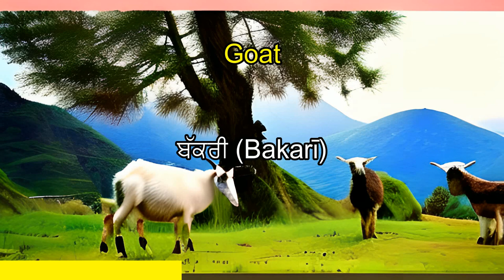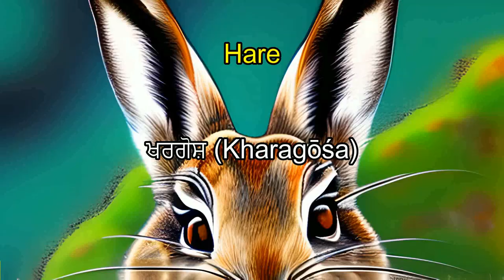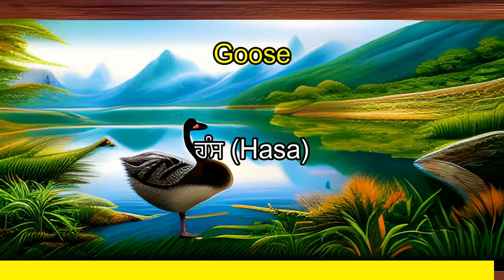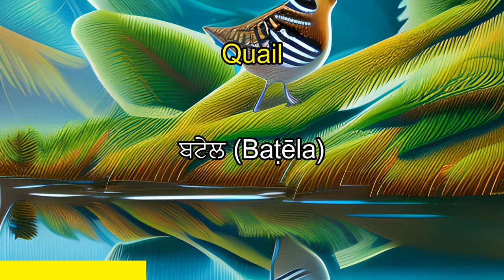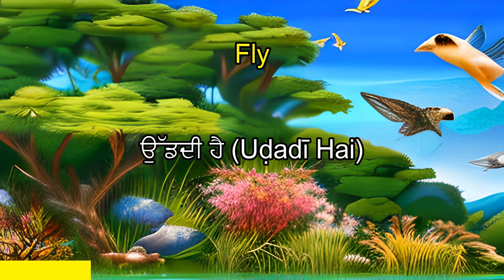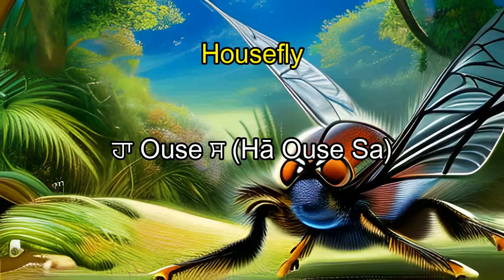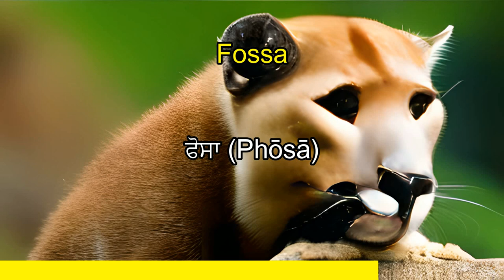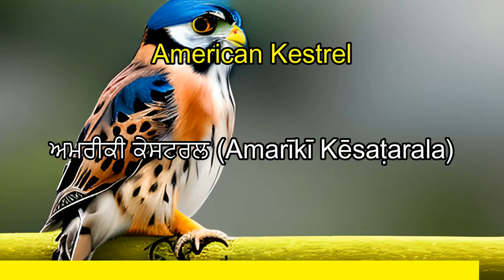Learn 1 Hour Of Animal Types In Punjabi / English | With Animal Images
Punjabi vs English:
In this captivating session, we invite you to immerse yourself in the fascinating world of animal names, spanning from cherished pets to exotic creatures. Journey with us as we master the pronunciation, spelling, and common phrases associated with these animals in both English and Punjabi.

Why should you choose this video?
🌏 Explore Punjabi, a culturally rich and captivating language.
🐾 Gain insights into the cultural significance of animals in Punjabi society and their perceptions in English-speaking countries.
🕒 Acquire essential language skills in just one hour.
📚 Impress your friends with your newfound bilingual expertise!

This video is perfect for language enthusiasts, travelers, and anyone eager to delve into the beauty of Punjabi while learning in English. Join us on this adventure to decode the language of animals in Punjabi and broaden your linguistic horizons.